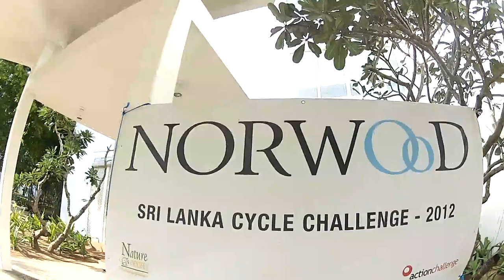Norwood Charity Cycle Ride - Sri Lanka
Amazing footage from Norwood's charity bike ride in Sri Lanka including tandem riders with people we support with learning disabilities riding on the tandem.